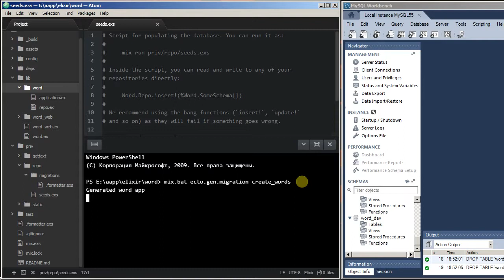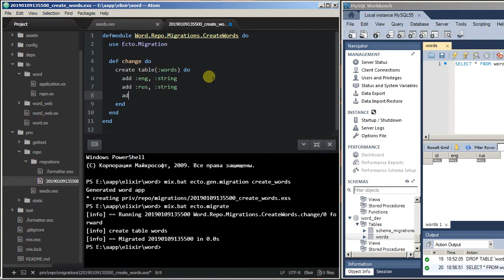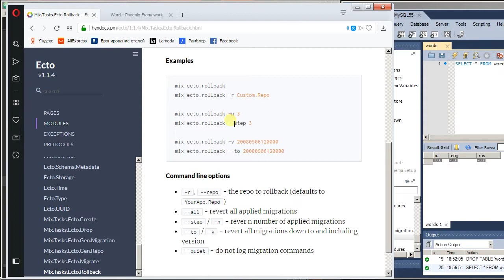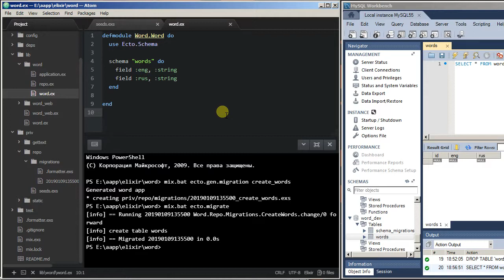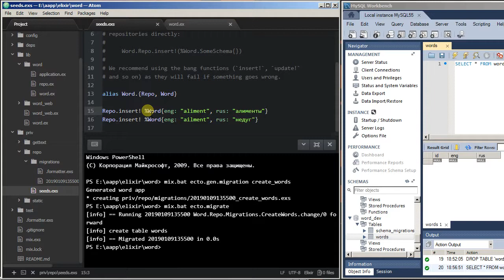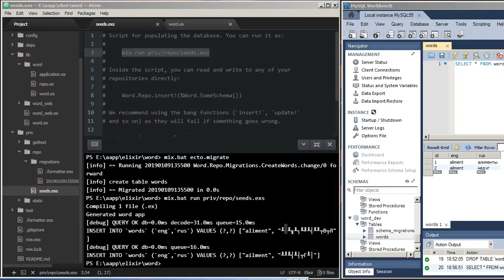Framework Phoenix - 04/2 Отображение таблицы